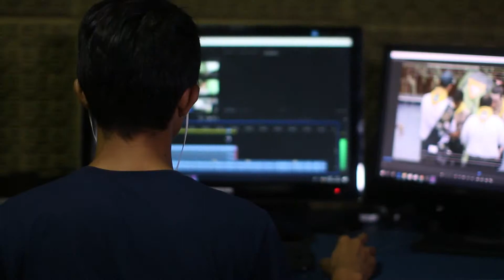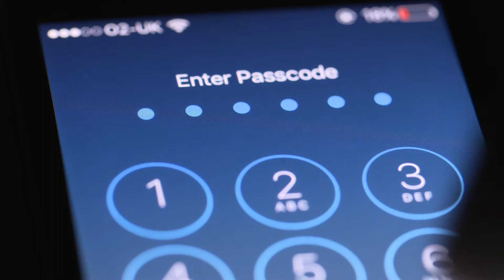Google upcoming projects 2019 | Future is near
Google upcoming projects 2019